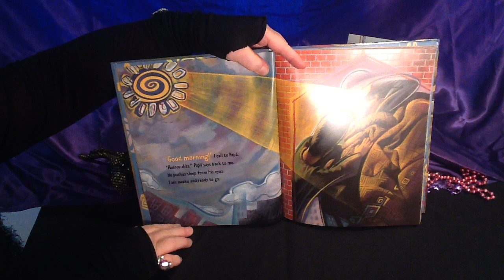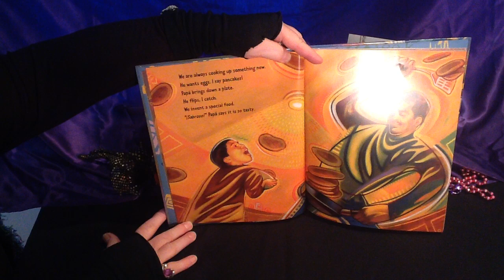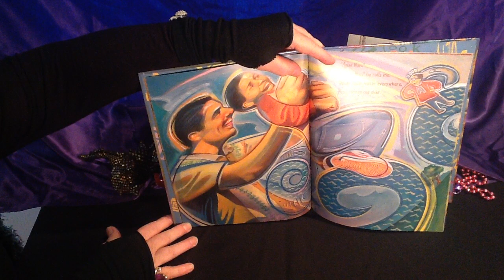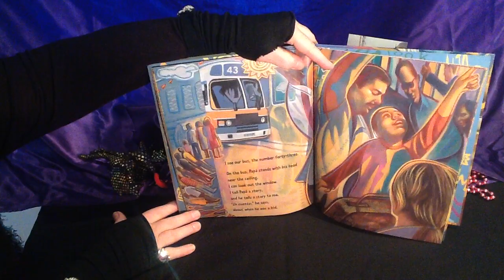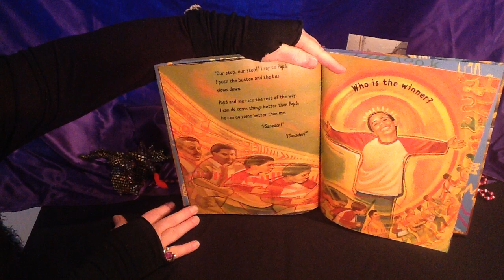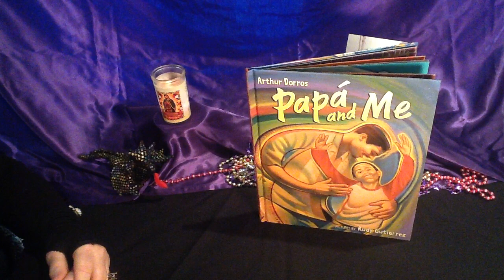Papá and Me—Read Aloud Fun!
Celebrate the fun of spending time with your papa, with a bit of Spanish woven in.

Would you like your own copy of this book?

If you like my channel, please consider putting a few dollars in the tip jar so I can continue making videos for you. Thanks!